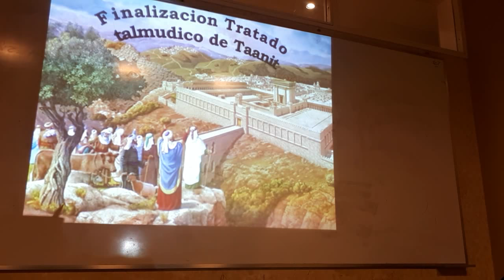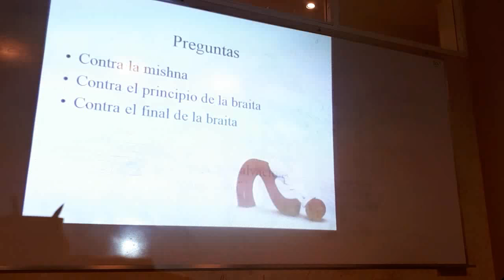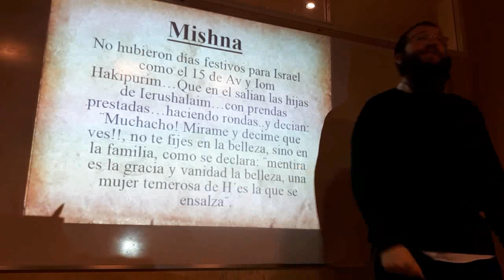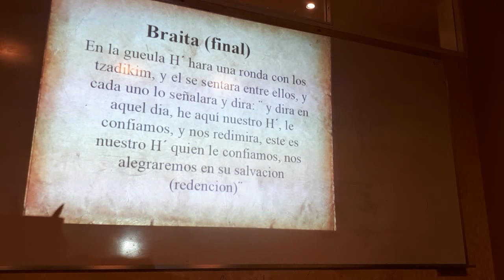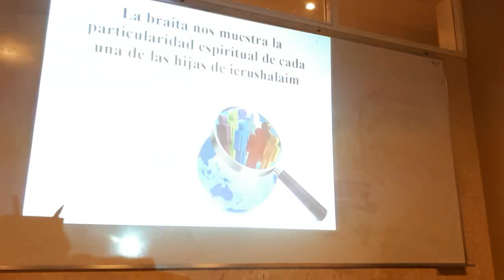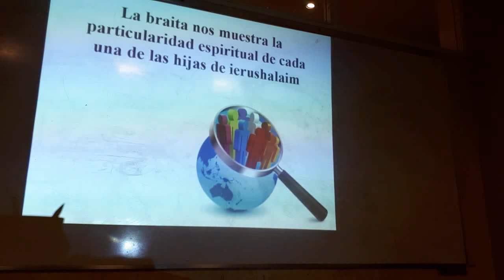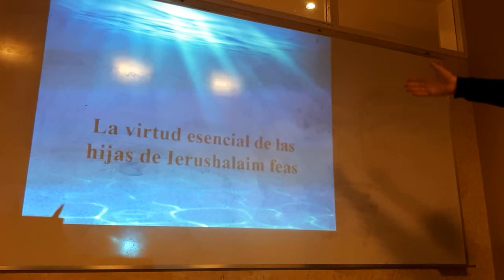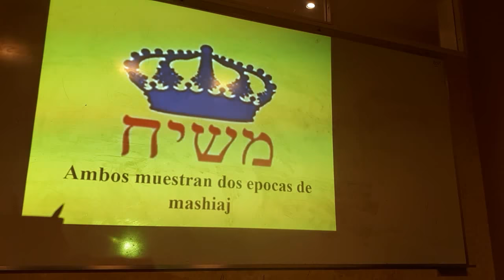15 de Av, Dia de los Novios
Rab Yablonovsky